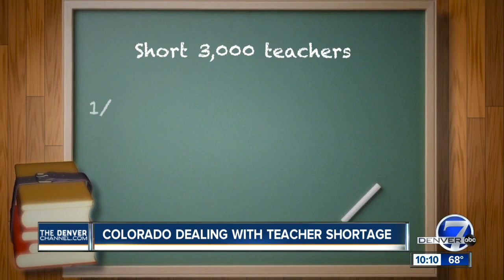Teacher Shortage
It's no secret that teacher's dont make enough money.